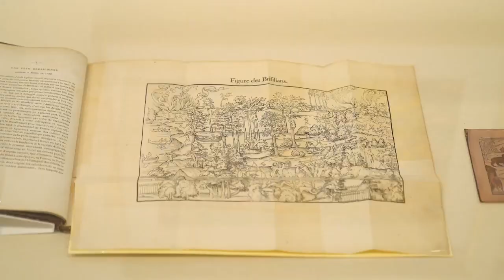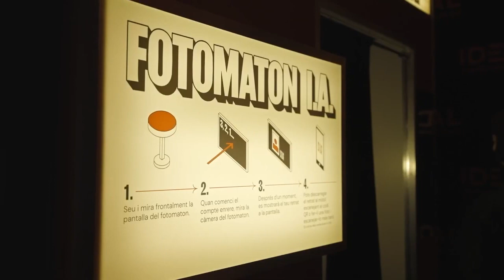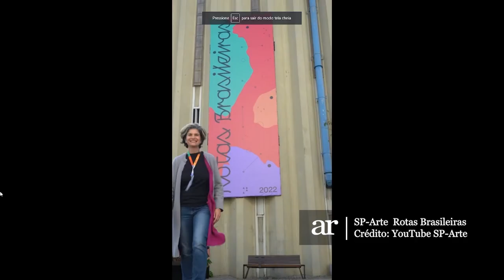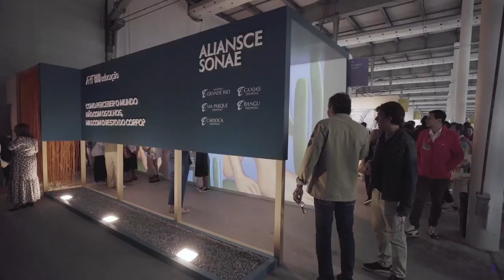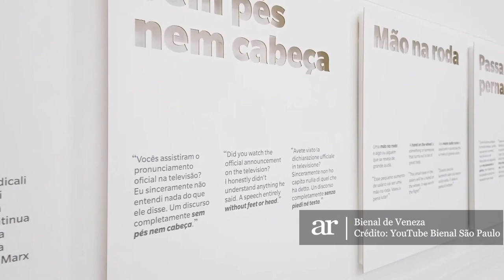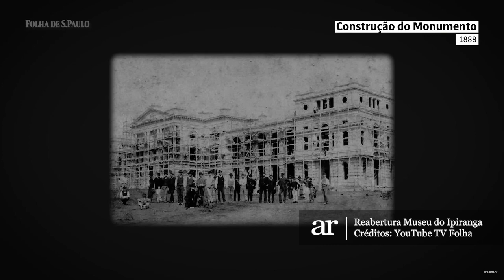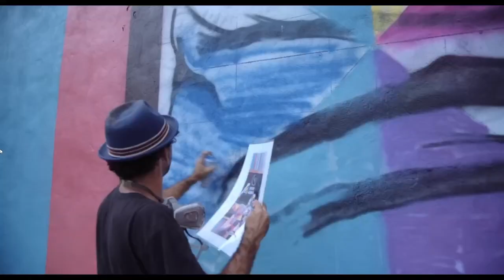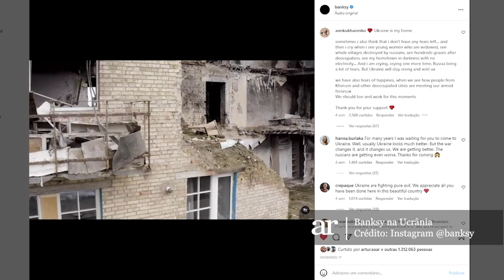Os principais acontecimentos no mundo da arte em 2022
Neste vídeo fazemos uma retrospectiva dos principais eventos na arte de 2022. Se você não poder ver a maioria deles, deixamos links para que você possa ver antes do ano acabar.